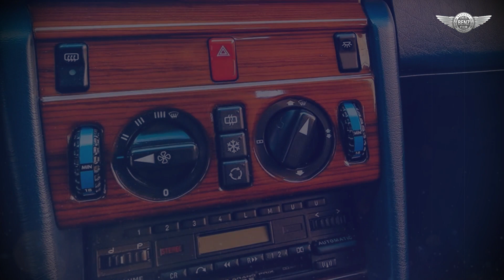1990 Mercedes-Benz 230E w124 perfect modern classic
Mercedes-Benz w124 has long become a modern classic and a living standard of this Mercedes. It is the model of the second formation that most associate with the ideal Mercedes-Benz. This car is the embodiment of the image of w124, which has developed in the mass consciousness. Color - polar white, interior - blue fabric. Under the hood is an M102 engine with injection, which is paired with a five-speed manual gearbox. Yes, the engine is not the most powerful. Yes, the equipment is not the richest. But this car captivates with its design, reliability, and a sense of quality Mercedes-Benz. And he will serve for a long time.

source: Next Classics